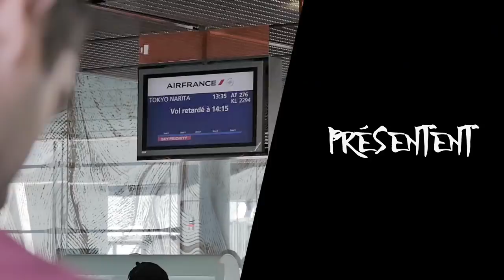Est-ce que l'amour est mort ?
Pourquoi l'amour n'est pas mort ? Comment être heureux en amour ?

Suite à des désillusions amoureuses et en plus des diktats de notre société moderne ,  certaines personnes se posent des questions sur l'impact de l'amour dans leurs vies.

Du fait d'émotions qui sont fortes , l'amour peut être difficile à apprivoiser et nécessite un travail sincère et concret.

La vie est une éternelle recherche du bonheur . Chacun individu cherche son épanouissement personnel. C'est pour cela qu'il faut vivre un amour d'inspiration , c'est à dire un amour qui permet à l'autre d'être inspiré , un amour de partage.

La vie de couple doit se s'entretenir . L'amour permet d’accéder à un bonheur supplémentaire. Il est important que chacun des deux partenaire soient épanouis personnellement.

De ce fait il est impératif de construire avec son/sa partenaire une relation basée sur le partage et la volonté commune de se créer des souvenirs.

Pour cela n'hésitez pas à venir consulter mon ou me suivre sur mes différents comptes sociaux